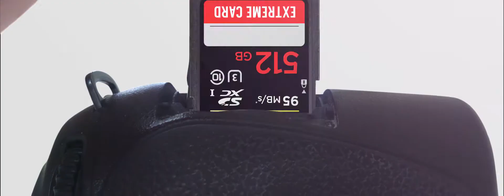The Wedding Cinematic of ULZII & HERLEN - Beautiful Mongolian nature